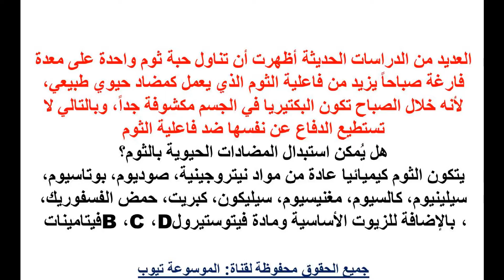الثوم ماذا يحدث داخل جسمك عند أكل الثوم على معدة فارغة معلومات هامة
تعرفى اكثر الان من خلال الفيديو واحصلى على المعلومات كاملة الان